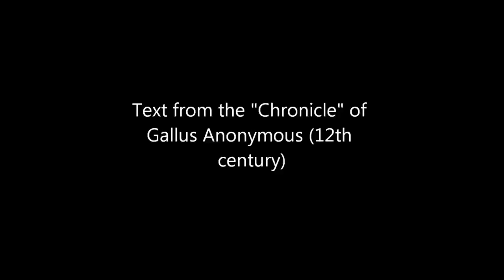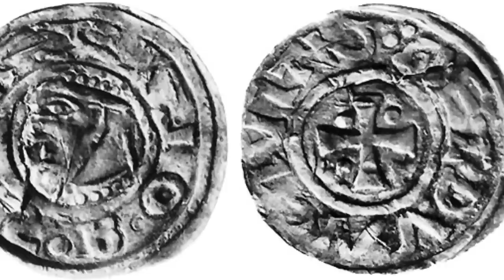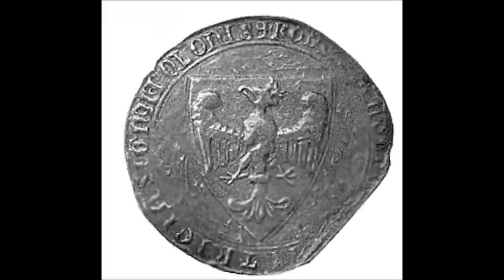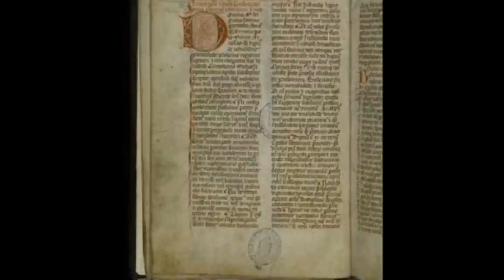Omnis etas omnis sexus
Planctus for the death of Boleslaw Chrobry, the first king of Poland. The text has been taken from the Chronicle of Gallus Anonymous (12th century). Performers: Agnieszka Budzinska-Bennett (voice, Romanesque harp) and Baptiste Romain (vielle). From ensemble Peregrina's CD "Sacer Nidus" (Raumklang 2012)